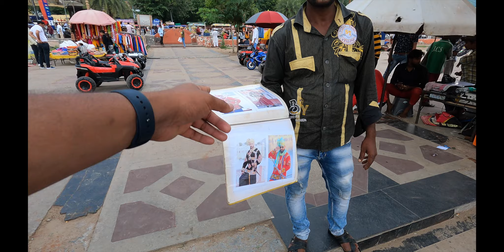Jal Mahal | Jaipur | Rajastan |Malayalam Vlog | Travel with Jomon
Jomon Moonjely